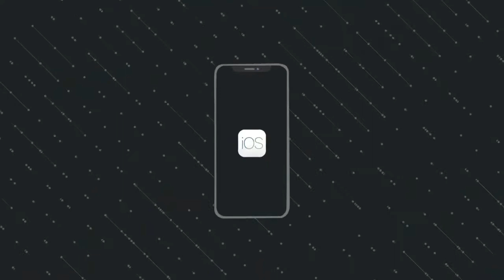KIIN JAAMAC IYO MAXAMED ALTA+++JEEL CAASHAQ 2020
FADLAN MAGU SOO BIIR SI AAD U HESHID B ARNAMIJYO BADAN